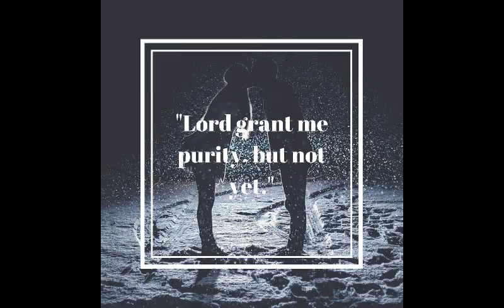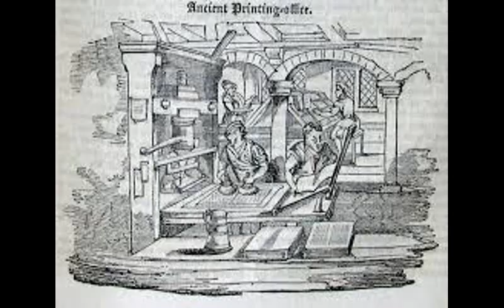Saint of the Week: St. Augustine of Hippo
Today on Saint of the Week, we discuss St. Augustine of Hippo. an African bishop from the 4th and 5th centuries. His feast day is August 28th.